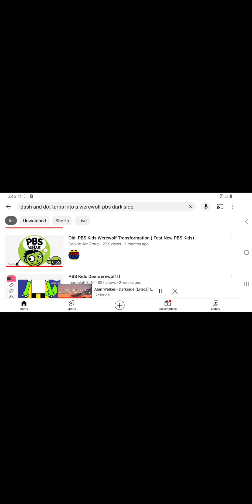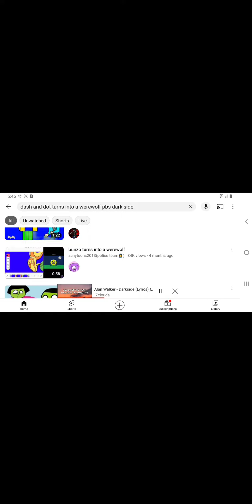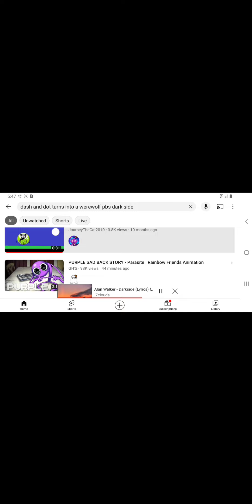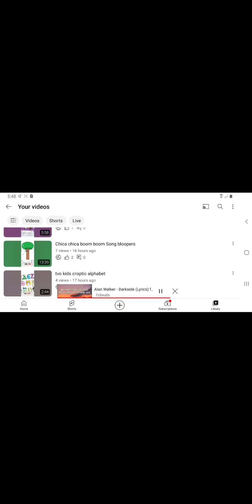pbs kids darkside